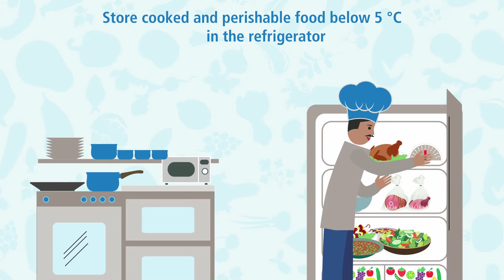Animation: Correct temperature to store food